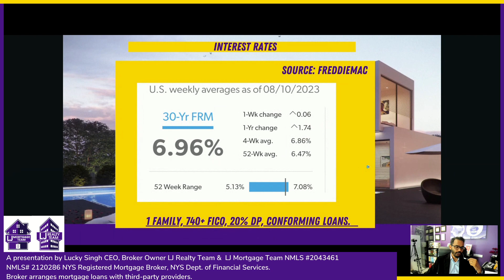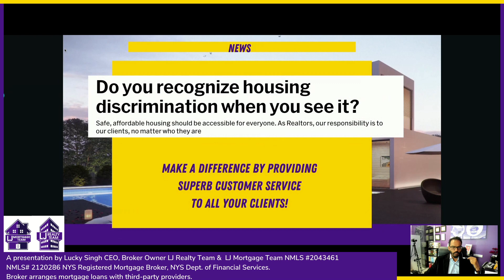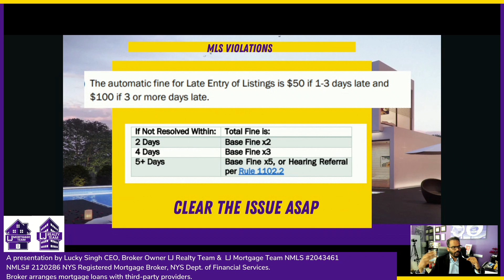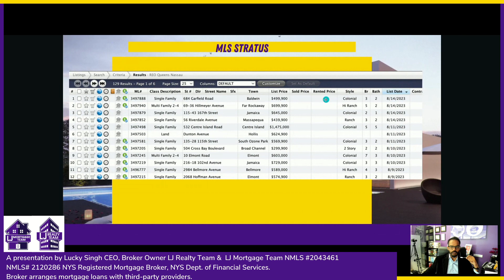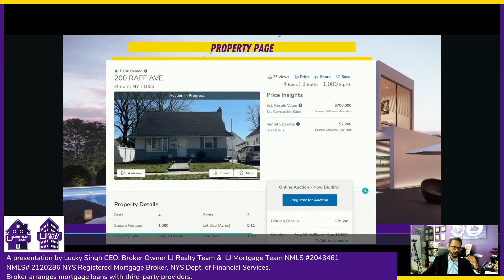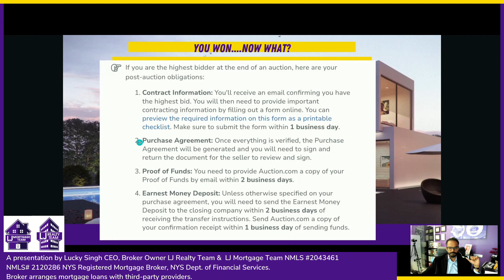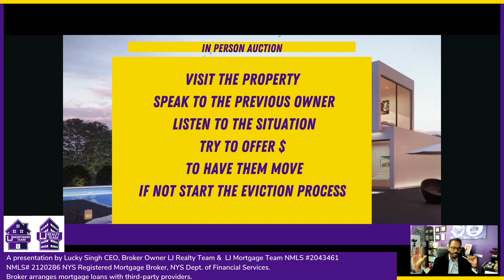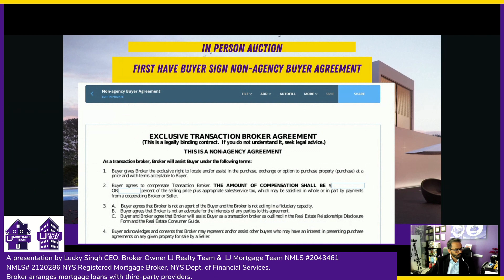LJ Weekly Market Report Aug 16, 2023